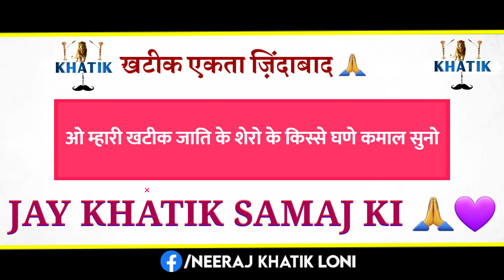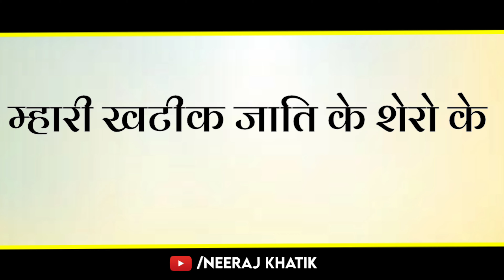खटीक जाति के शेर ( Khatik Jati Ke Sher ) // Neeraj Khatik & Lalit Naagar // New Khatik Song 2022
भाईयो नया गाना आपके बीच आ चुका है यदि आप चाहते हो अपना खटीक समाज एक जुट हो जाए एकता दिखाओ नाम के साथ खटीक जरूर लिखे और गाने के लिंक को जितना हो सके उतना शेयर कर देना खटीक समाज के हर एक भाई तक पहुंचाना आप सभी का काम है
चारो तरफ फैला दो

Song - Khatik Jati Ke Sher
Singer - Neeraj Khatik
Writer - Neeraj Khatik & Varun

Staring - Lalit Naagar,Tarun Khatik,Veeru Sonker, Pintu Drum Wala, Sukhveer Khatik UPP,Samrat Khatik,Sumit Khatik

Producer - Neeraj Khatik Loni
Editor - NJ Editor Chiiti

Spacial Thanks - All Khatik Community

 Neeraj Khatik
M.9971530426 ( WhatsApp )

Office - Near Loni Station Loni Ghaziabad ( Uttar Pradesh )